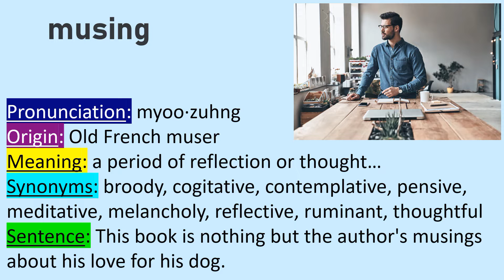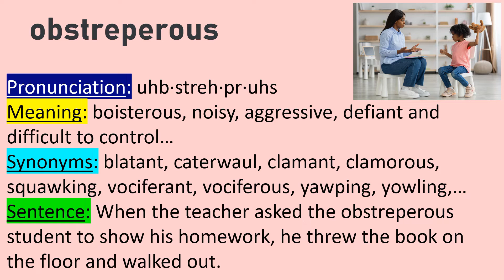Three words today: 1. Musing, 2. Obstreperous, 3. Epithet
Improve your vocabulary by learning three words everyday.